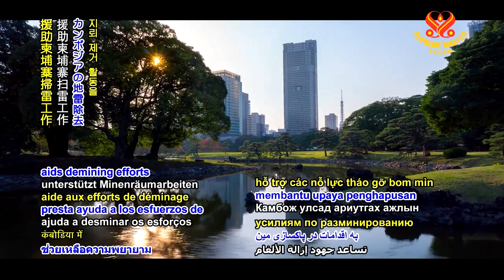0793 NWN 3 Cambodia receives funding for mine clearance 6m